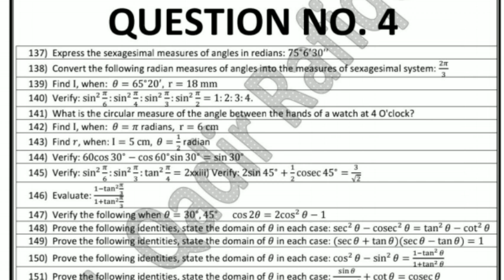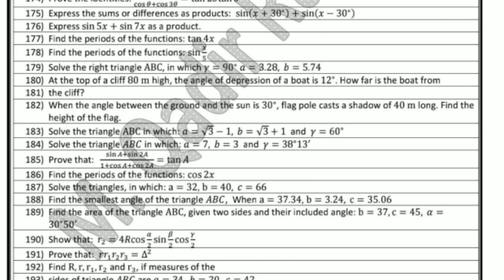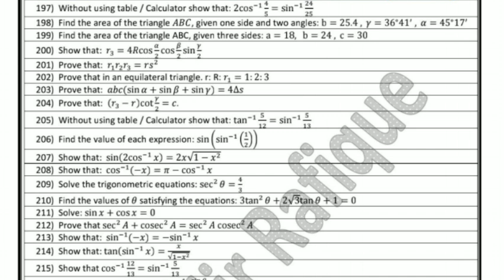1st year Math Most important short Questions guess 2023 | 11th math guess 2023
1st Year Math Guess Paper 2023 - 1st Year Math Guess Paper 2023 - Math Guess Paper 2023 Class 11th
1st Year Math Guess Paper 2023
1st Year Math Guess Paper 2023
Math Guess Paper 2023 Class 11th,
1st year Mathematics guess paper Lahore board 2023,
1st year Mathematics guess paper Multan board 2023,
1st year Mathematics guess paper Sahiwal board 2023,
1st year Mathematics guess paper sargodha board 2023,
1st year Mathematics guess paper DG khan board 2023,
1st year Mathematics guess paper Gujranwala board 2023,
1st year Mathematics guess paper Faisalabad board 2023,
1st Year Math Guess Paper 2023 - 1st Year Math Guess Paper 2023 - Math Guess Paper 2023 Class 11th
1st Year Math Guess Paper 2023 - 1st year math guess paper 2023 || 11th class math guess paper 2023. pairing scheme of 1st year 2023 math scheme of 1st year 2023.
paper pairing 2023 1st year math .
1st year class math guess paper 2023.
important math guess paper 1st year class 2023.
important short questions(subjective) long questions and  mcqs(objective) guess paper 1st year class math 2023. 11th class math guess paper 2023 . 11th class math guess paper 2023 - 1st year math smart syllabus guess paper 2023 -smartsyllabus 2023.
1st year math paper scheme 2023|math board scheme new 2023|first year math scheme 2023.
1st year physics guess paper 2023, fsc part 1 physics guess paper 2023 , ics phy guess paper 2023. important physics guess paper 1st year class 2023. math guess paper 1st year 2023 .
bise gujrawala math guess 2023 1st year.
bise rawalpindi math guess 2023 1st year.. rwp fsd boards math guess 1st year.
11th class math guess paper 2021 exam 2021 math guess 1st year first year math guess and pairnig scheme 2023 fsc 1 math guess 2023 1st year math guess and paper scheme 2023 11th math guess 2023 bio guess 2023 all punjab boards math guess paper 2023 lahore multan board math guess 2023 1st year gujarawala sargodha rawalpindi math guess 11th bwp dg khan sahiwal board biology guess 2023 fsc part 1 bcpm science fsc math guess 2023 best math fsc 1 guess.
11th math guess 2023 lahore board.
1st year maths smart syllabus guess paper 2023.
video about 1st year fsc non medical part 1 mathematcis most important short & long questions guess paper 2021 11th new paper pattern math guess paper for all punjab boards.
guess paper 1st year 2023 math .
bise lahore 1st year math guess paper 2023 .
bise gujranwala 1st year math guess paper 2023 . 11th class math guess paper 2021 1st yearmthematics most important long questions 2021. pak learning tips 11th math guess paper 2021 1st..
11th class math guess paper 2023 1st yearmthematics most important long questions 2023.
important short questions(subjective) long questions and  mcqs(objective) guess paper 1st year class physics 2023. 1st year class math guess paper 2023.
1st year class math guess paper 2023.
1st year class math guess paper 2021.